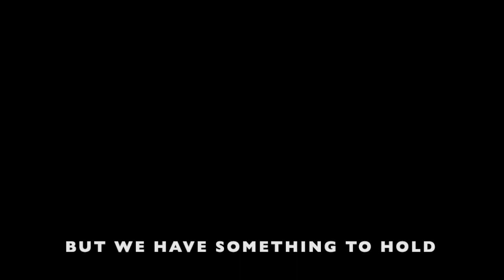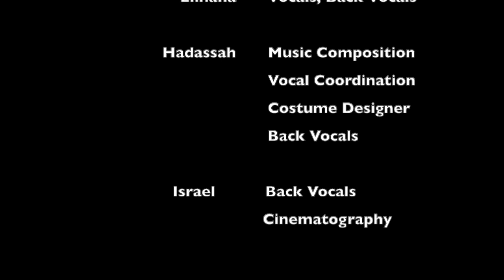THE LAST TRUMPET (HE SHALL REIGN) - ELIHANA ELIA (MUSIC LYRIC VIDEO) FROM THE YOUTH IN ISRAEL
We welcome everyone to be blessed by our YouTube channel. This YouTube Channel is dedicated and devoted to the praise and worship exclusively to the GOD OF ISRAEL. Please, respectfully DO NOT share advertisements for other religions and gods, it is FORBIDDEN in this channel, as it goes against the purpose and principles of the Youtube channel. Any comment that promotes any other faith either than YAH, the GOD of ISRAEL, will be detected by our team and DELETED. Thank you for your comprehension.

LYRICS:
KILLING OF INNOCENT PEOPLE
HATE AND PERSECUTIONS
EARTHQUAKES
FIRE AND FLOODS
LOVE GROWING COLD BUT WE HAVE SOMETHING TO HOLD
FIRMLY INSIDE OUR HEARTS
FAITH AND HOPE THAT SOON THIS WILL PASS
AND ONLY HIS NAME YESHUA WILL LAST
TIME IS PASSING BY AND WE SOON WILL FLY
WE’LL SEE HIS COMING THROUGH THE SKY

I KNOW THE END OF THE BOOK
THE LAST CHAPTER THAT MANY DON’T WANT TO LOOK
THIS IS HOPE AND A FUTURE FOR ME
AND THE  WORD THAT MADE ME SEE

THE LAST TRUMPET WILL SOUND
WHEN CAOS IS ALL AROUND
AND HE SHALL REIGN

HE SHALL REIGN
SOON
HE SHALL REIGN

LOOK AT THE SKY HE WILL COME,
AND NOW  HIS BRIDE HE  WILL CLAIM
AND SO MANY HAVE LIVED IN VAIN
AND FORGOT THAT HE SHALL REIGN
BUT HIS GRACE STILL REMAINS

AND SOON HE WILL REIGN (2X)

HE SHALL REIGN
SOON
HE SHALL REIGN

SOON THE LAST TRUMPET WILL SOUND
THERE IS A CAOS ALL AROUND
MANY STILL LIVING IN VAIN
THEY MUST KNOW  HE WILL COME
AND HIS BRIDE HE WILL CLAIM

BUT HE SHALL REIGN

HE SHALL REIGN
HE SHALL REIGN
HE SHALL REIGN

WE KNOW THAT MANY WILL FLEE,

HE SHALL REIGN
HE SHALL REIGN